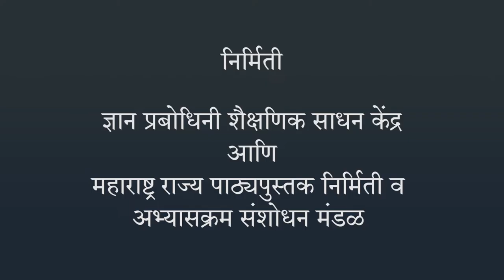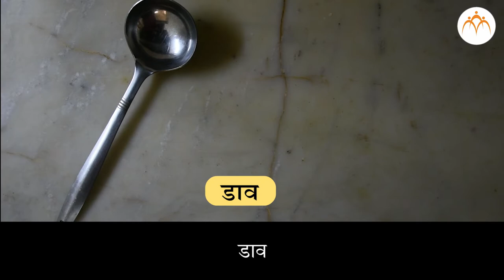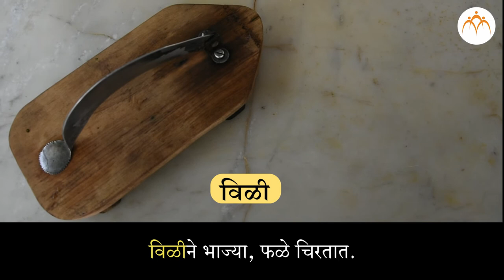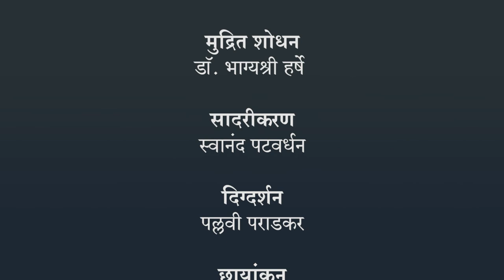शब्दकोश - स्वयंपाकघरातील वस्तू | १ ली